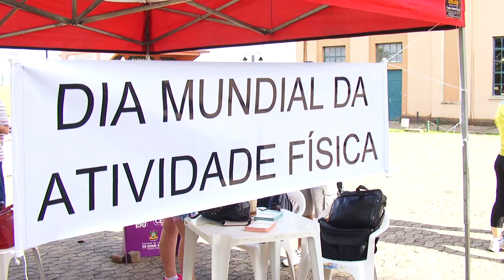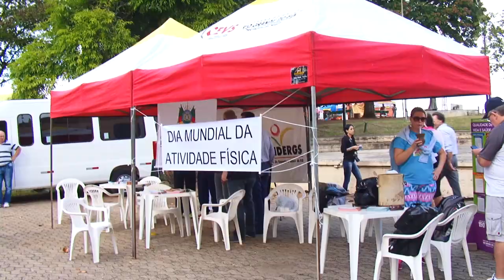Secretaria da Saúde transfere gabinete para a orla do Guaíba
Hoje é o Dia Mundial da Atividade Física. A Organização Mundial da Saúde (OMS) recomenda 30 minutos de exercícios por dia cinco vezes por semana. Para marcar a data, o gabinete do secretário estadual da Saúde, João Gabbardo, foi transferido nesta segunda-feira (6) para o estacionamento da Usina do Gasômetro, em Porto Alegre. Estudo da OMS, feito em 2011, mostra que por ano morrem 3,2 milhões de pessoas. Entre as causas estão enfermidades crônicas não transmissíveis como hipertensão, diabetes e doenças cardiovasculares. São agravadas pela falta de atividades físicas regulares.